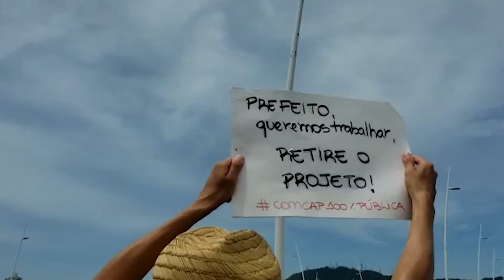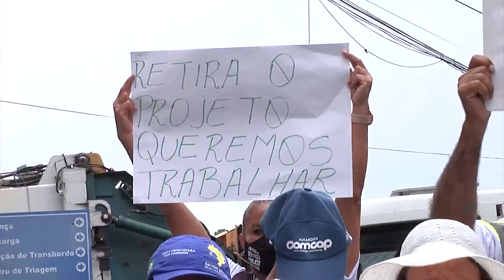Comcap segue em greve após aprovação do projeto "Direitos Iguais" | Meio Dia Catarina (28/01/2021)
Autarquia fez protesto pelas ruas da capital nesta quarta-feira